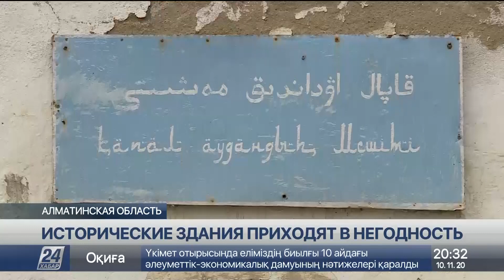Почти 200 лет истории: старинные дома разрушаются в селе Капал Алматинской области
В селе Капал Алматинской области разрушаются дома с почти двухсотлетней историей, рассказывает корреспондент «Хабар 24».

В 19 веке населенный пункт был уездным городом. Его основал князь Горчаков в 1847 году. Это был культурный и торговый центр Семиречья, который лежал на Великом Шёлковом пути. В своё время в Капале побывали Шокан Уалиханов, Пётр Семёнов Тянь-Шаньский и Томас Аткинсон. Там же находится и знаменитый источник Тамшыбулак. Он тоже приходит в запустение.